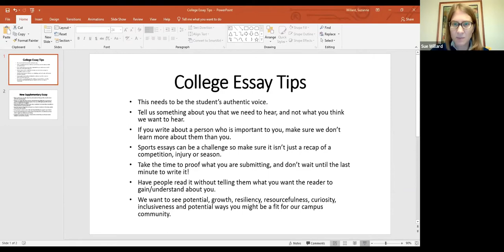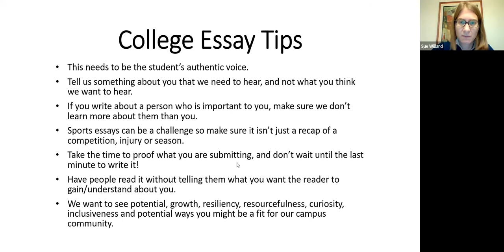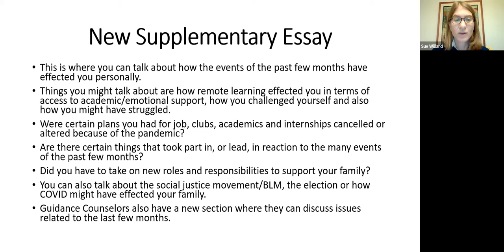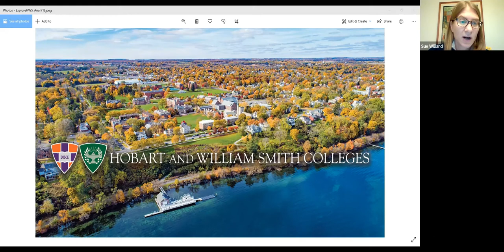CHHS 2020 College Symposium: The College Essay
Croton-Harmon High School Fall 2020 College Symposium session: The College Essay. Presenter Sue Willard discusses how to go about writing your college essay. November 12, 2020